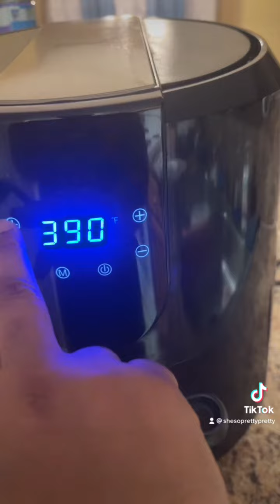AIR FRY BEEF